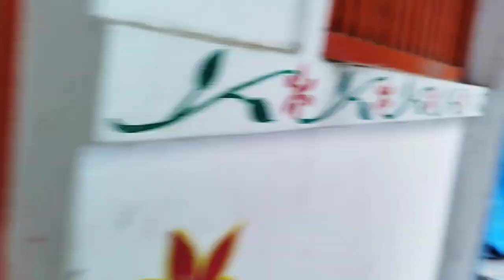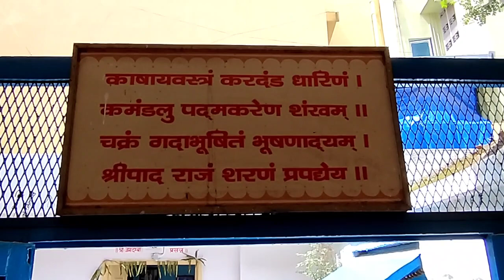Birbanbagh Datta Temple | ఏకముఖ దత్తమందిర్ బీర్బన్‌బాగ్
BirbanbaghDattaTemple | ఏకముఖ దత్తమందిర్ బీర్బన్‌బాగ్ | By Shripad in Telugu

Pics Courtesy
Google Pics

Equipment Used:
GoPro Hero Black 7
Iphone Xr